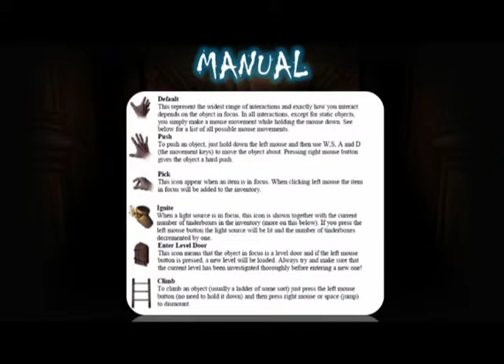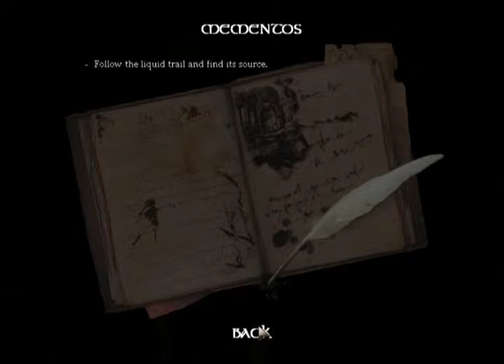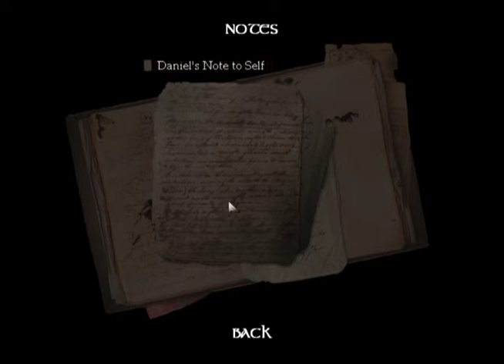Amnesia: The Dark Descent PWNS the KILRnerdGamerz 01: "Purple Drips of Pwn"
Darkness surrounds them. They've forgotten who they are, and their sanity is fading. (Probably already was.) No weapons, no maps, and no clue how to escape this musty, dark castle full of terrifying creatures. No doubt the KILRnerdGamerz will get pwned so many times. Perhaps we should keep a record and place bets?

(A walk-through commentary of the survivor, horror-game, "Amnesia: The Dark Descent".)